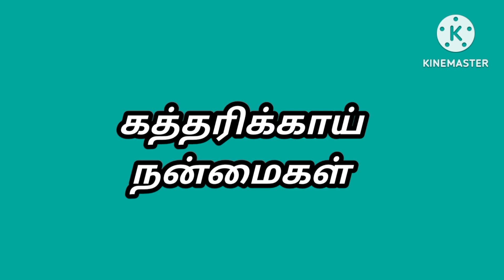கத்தரிக்காய் நன்மைகள் in tamil 😍 viji devesh 😍 best trending topic 😍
அனைவருக்கும் வணக்கம் 🙏

கத்தரிக்காய் நன்மைகள் in tamil

இந்த வீடியோ பிடிச்சிருந்தா கமெண்ட்ல சொல்லுங்க நண்பர்களே லைக் பண்ணுங்க சேர் பண்ணுங்க சப்ஸ்கிரை பண்ணுங்க நண்பர்களே ரொம்ப நன்றி 🙏